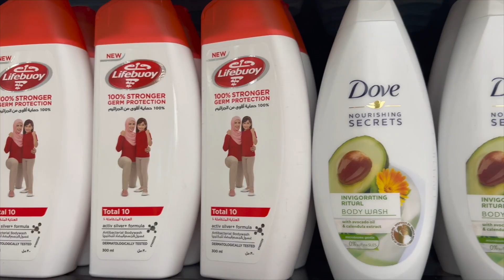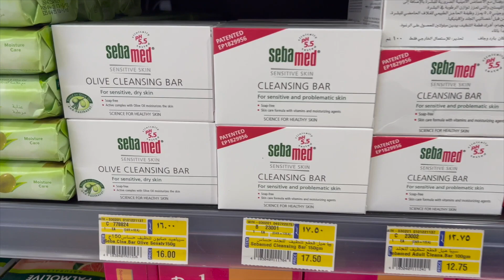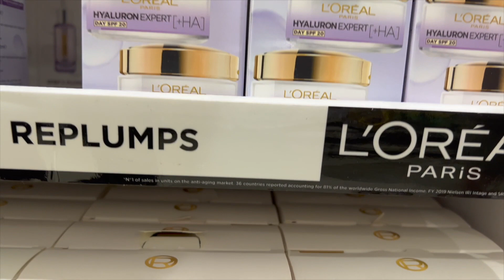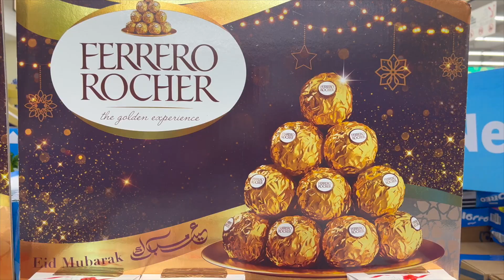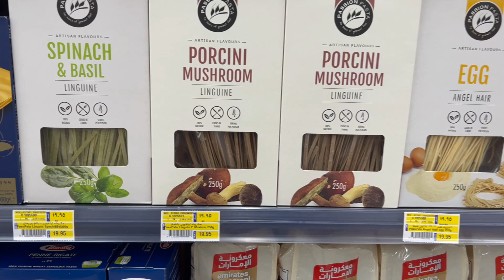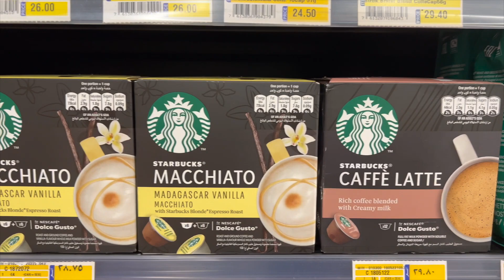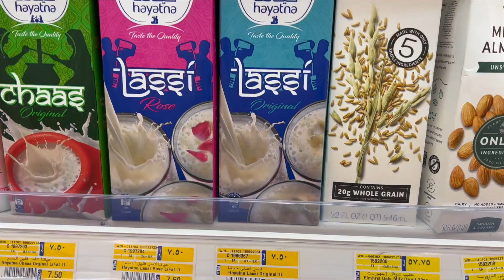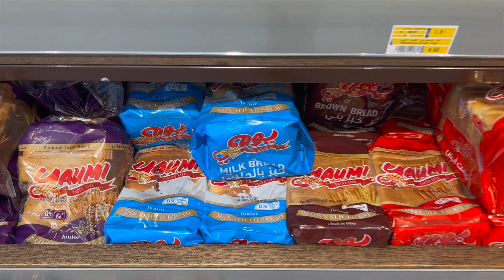EID Mubarak | EID Shopping | LuLu Hypermarket | Dubai 2022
Eid Mubarak and EID Shopping in Dubai - LuLu Hypermarket
LuLu Hypermarket, the retail division of the multidimensional and multinational LuLu Group International has always been known as a trend setter of the retail industry in the region. Today, LuLu symbolizes quality retailing with 233 stores and is immensely popular with the discerning shoppers across the Gulf region.

With its pleasant and novel variation from the usual supermarkets, LuLu offers an ultra-modern shopping ambience by integrating all conceivable needs of the consumers under one roof. LuLu Hypermarkets have extensively laid out counters, sprawling parking spaces, play areas for children, food court, money exchange and bank counters besides a panoply of international and regional brands aptly justifying its tagline, 'LuLu, where the world comes to shop'.

LuLu Hypermarkets not only dot the cities of the UAE but have become the most preferred shopping destinations in GCC, Egypt, India,Indonesia and Malaysia.